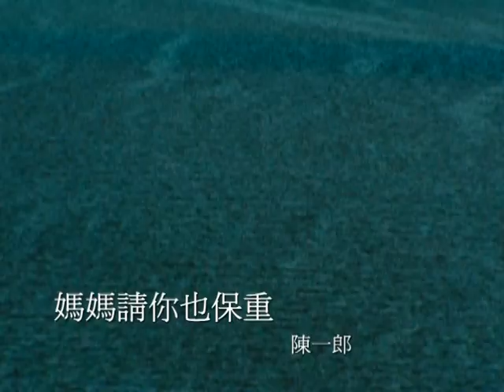陳一郎-媽媽請你也保重／俺らは東京へ来たけれど